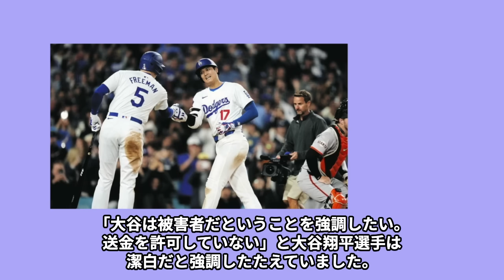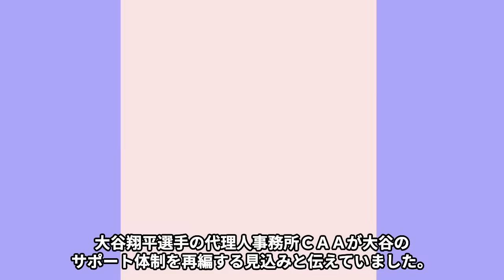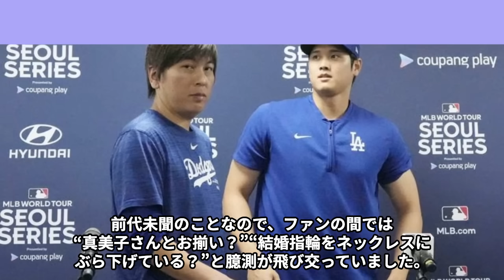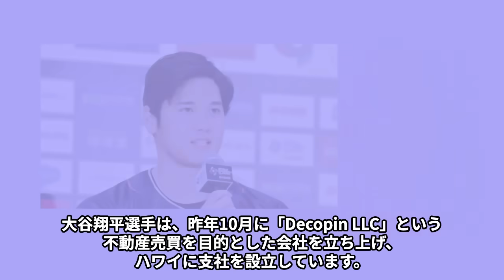大谷翔平が妻・田中真美子のために建てた新会社の“事業内容”…ロバーツ監督が呈した苦言の内容に言葉を失う…改善要求された事に驚きを隠せない…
ネットニュースラボをご覧くださりありがとうございます。

当チャンネルでは日々、芸能関係のニュースをお送りします。

日本の芸能情報、スキャンダル、ゴシップネタなどみなさんの気になるネタを発信していきます！

大谷翔平選手が愛する妻のために新会社を設立した背景と、

その"事業内容"が今回明らかになります。

さらに、ロバーツ監督から呈された厳しい苦言の内容に、視聴者の皆様も言葉を失うことでしょう。

大谷選手が改善を求められた点に、驚きを隠せない方も多いはずです。

夫婦の絆を深めるため立ち上げた会社の意外な事業の実態とは?

妻への愛を体現した行動に、感動の声も上がるかもしれません。

一方で、冷静な監督の指摘は、大谷選手を一流選手へと導く上で重要なアドバイスだったのでしょう。

選手生命に影を落とす危険な要素とは…?